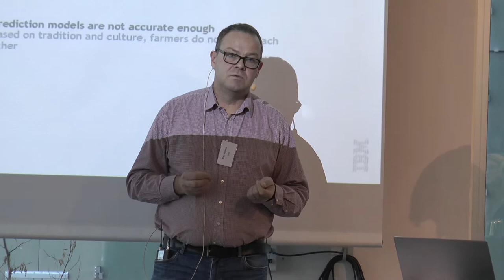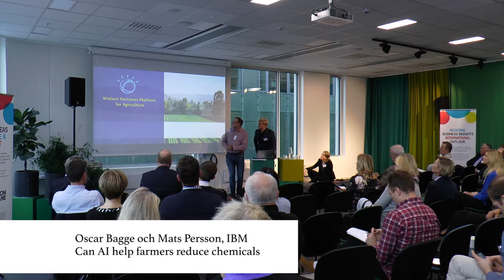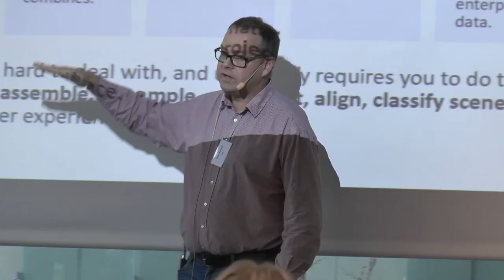Mats Persson & Oscar Bagge, IBM, "Can AI help farmers reduce chemicals?"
Mats Persson & Oscar Bagge, IBM, presenting at Innovation Skåne and the Barrel AI network AI/Foodtech event in Malmö, November 8th, 2018. Presentation titled "Can AI help farmers reduce chemicals?"